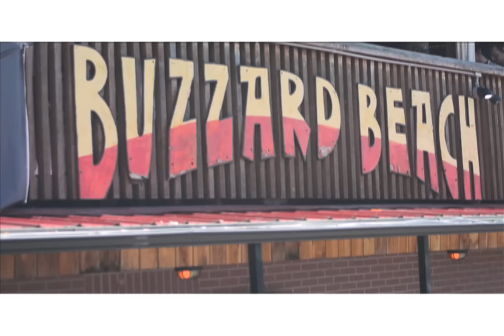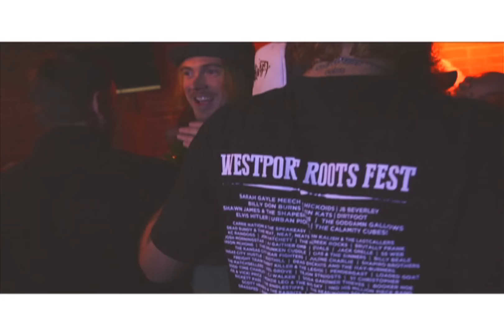Westport Roots Festival in Kansas City, 2016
What a day.  The Westport Saloon is proud to be a part of Westport Roots Festival.  With over 60 bands on 6 stages, 2016 was a damned good time.  We hope to see you all again in 2017!  Mark your Calendars.